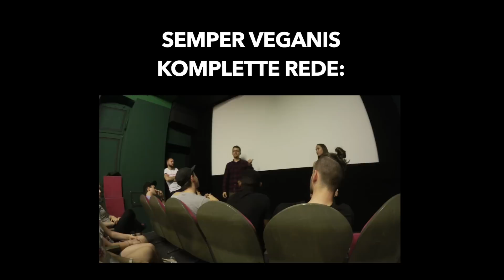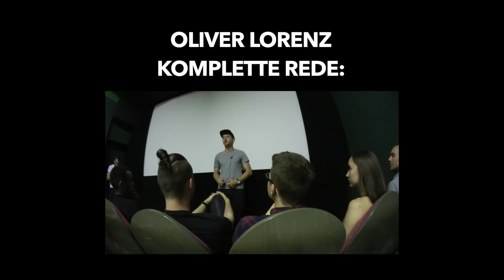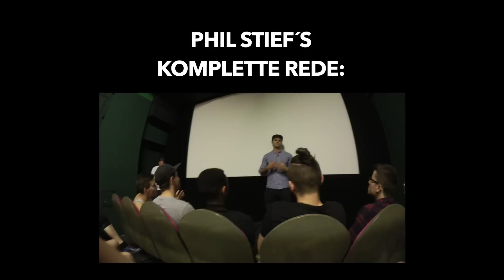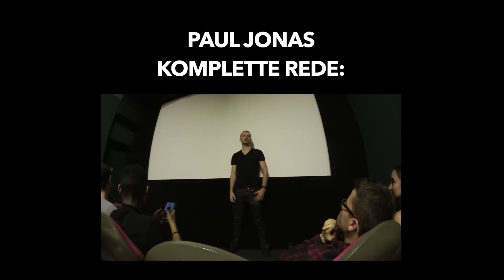Vlog - Tomaten Show #400 - folgt diesen Menschen!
►►►Meine Vlog-Kamera
↓Diese Menschen sind awesome ↓

Song:
Chasjam - Lifetime (feat. Biim Frischendfeldt)